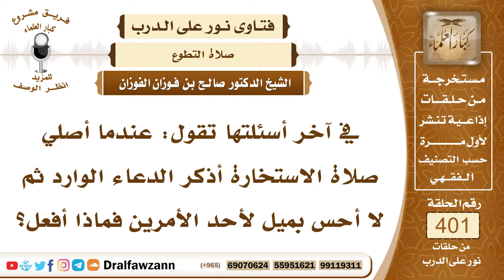5297- تكرار الاستخارة إذا لم يترجح عند المستخير أحد الأمرين - الشيخ صالح الفوزان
"5297- في آخر أسئلتها تقول: عندما أصلي صلاة الاستخارة أذكر الدعاء الوارد ثم لا أحس بميل لأحد الأمرين فماذا أفعل؟
الجواب: تكررين الاستخارة إلى أن يترجح لديك أحد الأمرين كرري الاستخارة.
السيرة الذاتية :
للاشتراك في قناة الشيخ صالح الفوزان

14_ الشيخ محمد أمين الشنقيطي
يتيوب

15_سماحة المفتي عبد العزيز آل الشيخ
 يوتيوب

رئيس الفريق
لمشروع كبار العلماء